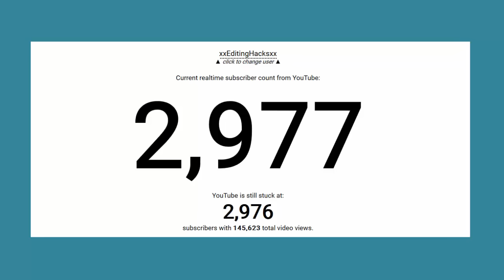WE ARE SO CLOSE!